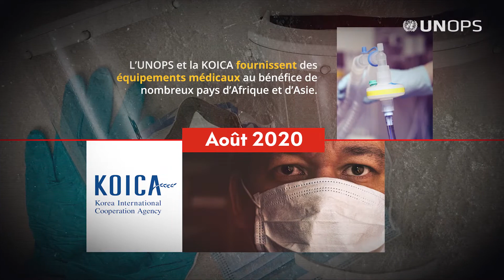La COVID-19, un an plus tard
La pandémie de la COVID-19 a bouleversé le quotidien de milliards de personnes à travers le monde. L’UNOPS est plus engagé que jamais à sauver des vies et à améliorer la qualité de vie des communautés.

Un an après que la COVID-19 a atteint le niveau de pandémie mondiale, l’UNOPS revient sur certains projets qui contribuent à la lutte contre la maladie et au relèvement aux quatre coins du globe.